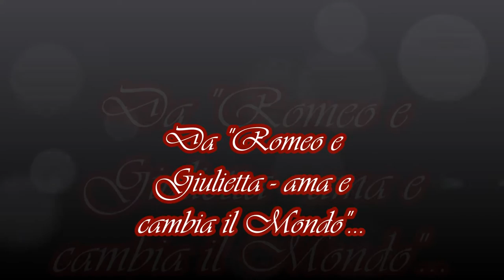IdaElenaDeRazza&GabriellaAleo - L'Odio (Romeo e Giulietta)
Ida Elena De Razza (Bare Infinity/Fairy Dream) e Gabriella Aleo (Elarmir):
Dal Musical "Romeo e Giulietta - Ama e Cambia il Mondo" (Regia di Giuliano Peparini. Musiche di Gérard Presgurvic, testi di
Vincenzo Incenzo)
Duetto tra Lady Capuleti e Lady Montecchi.
Foto di Ida Elena De Razza by: Carlo Bellincampi, Roberto Scorta, Alessandro Antonini, Domenik Papaemmanuil.
Foto di Gabriella Aleo: Sandro Manicone.

Recorded at Yellow'68 Studio
Thanks to Maurizio Guccini.